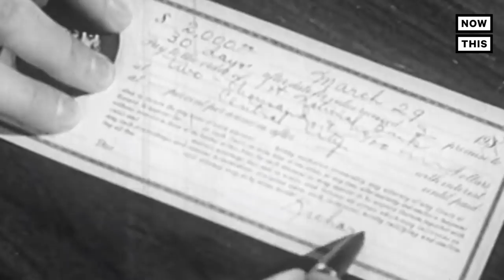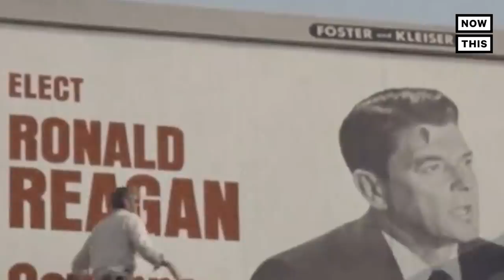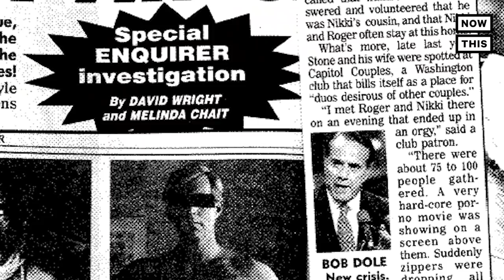Who is Roger Stone? Narrated by Kathy Griffin | NowThis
A self-described ‘dirty trickster’ with a literal Nixon tattoo, this man is the conservative 'swamp' personified – although he walked away from Watergate unscathed, the Mueller probe might finally catch Roger Stone. Comedian Kathy Griffin takes us through Stone's long and dirty road in Republican politics from Watergate to helping put Donald Trump in the White House.

Roger Stone is the latest member of Trump's presidential campaign to be arrested for his involvement with Russia's interference in the 2016 election, courtesy of Robert Mueller's ongoing investigation into Russian interference in the 2016 election.